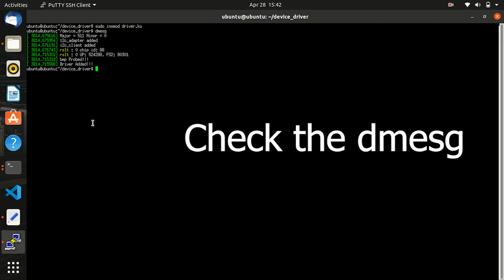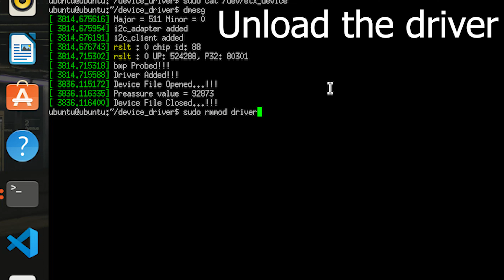Linux Device Drivers Part 48 - BMP280 Bosch Pressure Sensor I2C Driver Demo